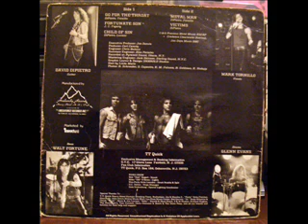TT Quick - 02 - Fortunate Son (Creedence Clearwater Revival cover)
This is the 2nd track off the first TT Quick release, the TT Quick EP.